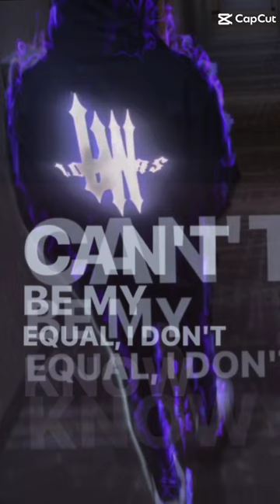A really cool verse the f*** y** mean by gunna#shorts#